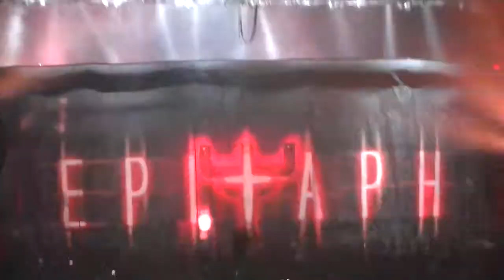judas priest-rapid fire-quebec colise pepsi-23 novembre 2011